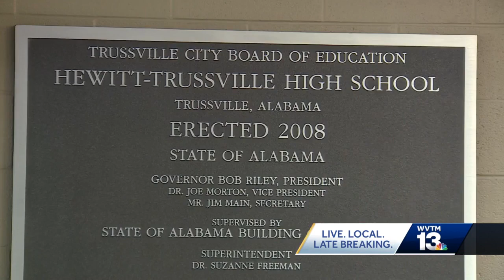Hewitt-Trussville High choir members go viral after impromptu singing of National Anthem